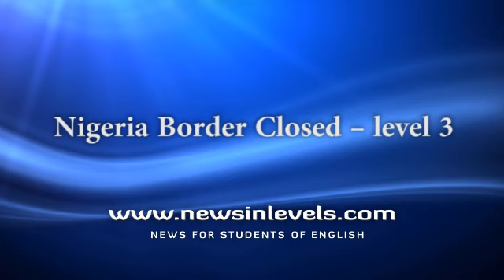Nigeria Border Closed – level 3